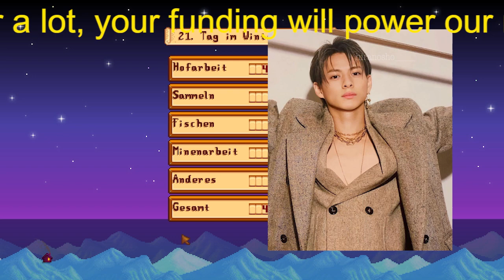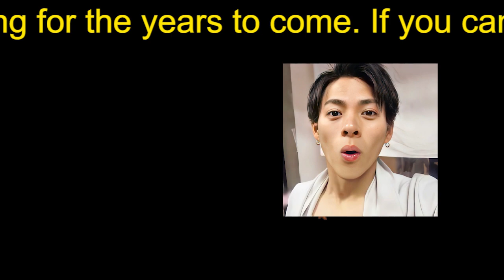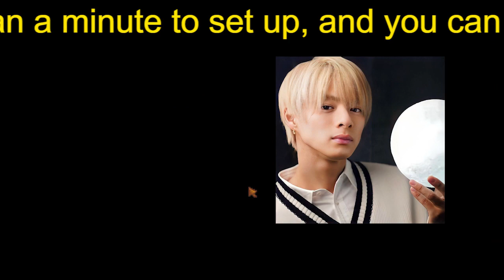【平野紫耀】平野紫耀「中島健人くんは常に先頭を走ってくれる人」